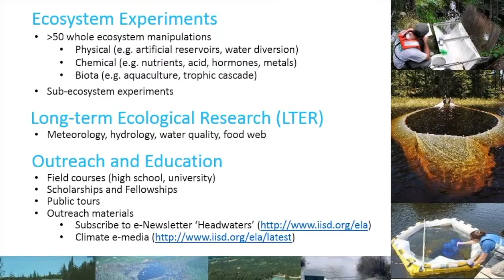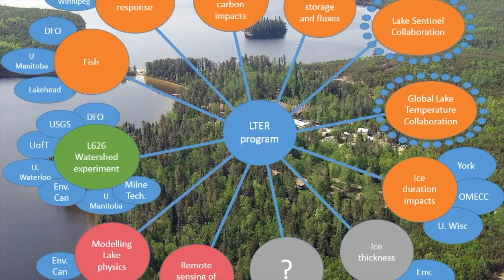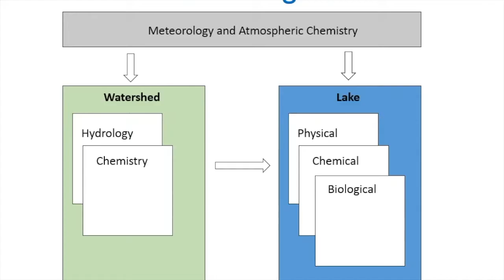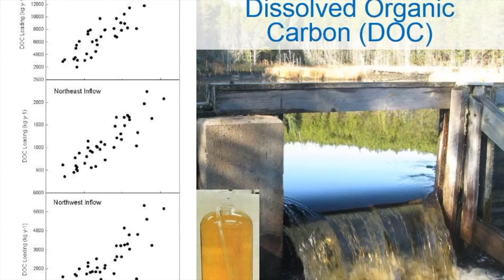IISD ELA CWRA Webinar Trailer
Dr. Scott Higgins, Research Scientist for the International Institute for Sustainable Development Experimental Lakes Area. He will provide a general introduction to the work being done on the effects of climate change on lake waters, and will present some of the surprising results already found.